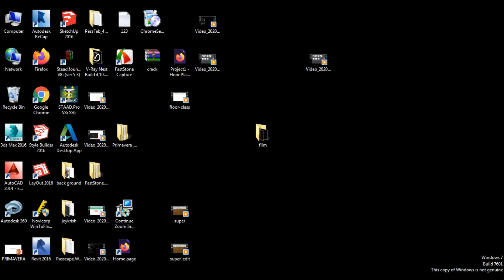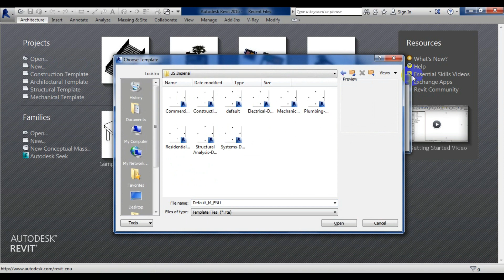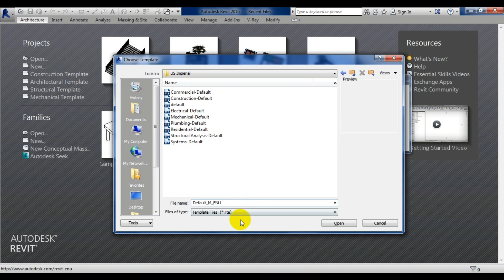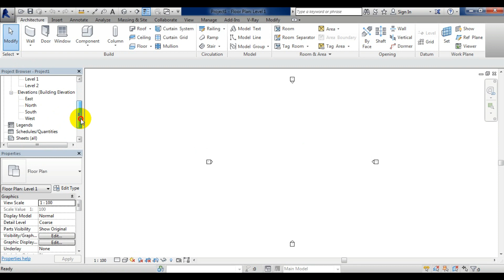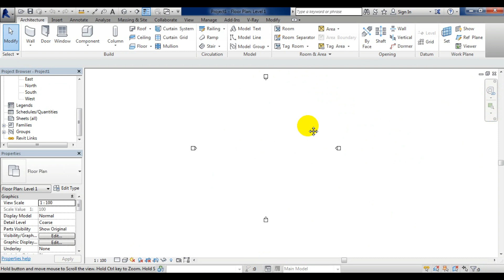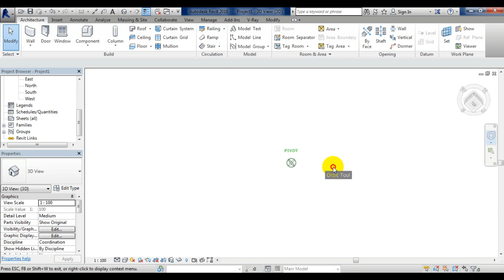REVIT ARCHITECTURE IN TAMIL - INTRODUCTION TO REVIT ARCHITECTURE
MY NAME IS JEYANTHI KRISHNAKUMAR .
ITS MY CHANNEL PLS SUPPORT...
I AM DESIGN ENGINEER  BY 2D AND 3D DESIGNS VERY WELL..ANYBODY CAN DESIGN PLS CONTACT MY NO..
I KNOW ALL DESIGN SOFTWARES...